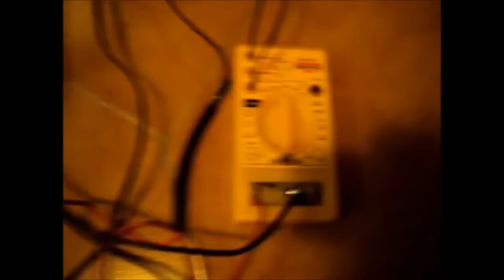Graviflyer Clips by Alexey Chekurkov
These are clips of the Graviflyer from Alexey Chekurkov.